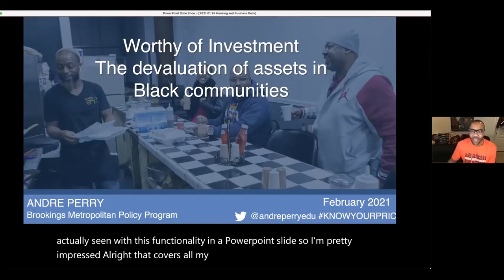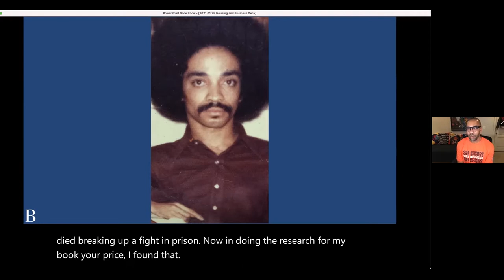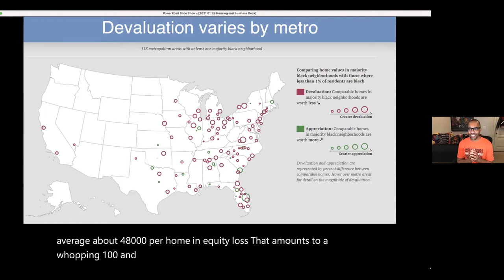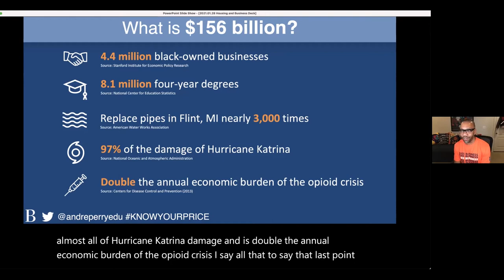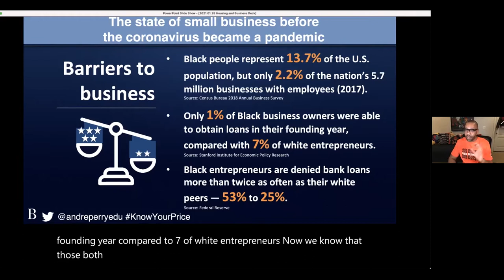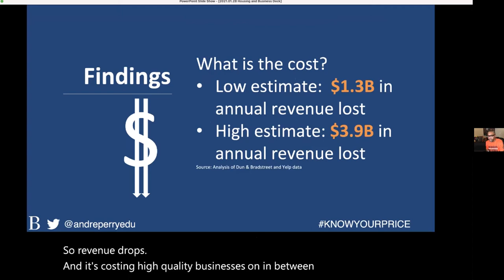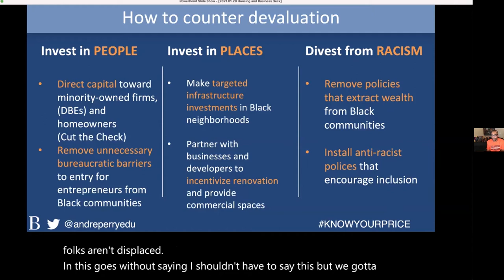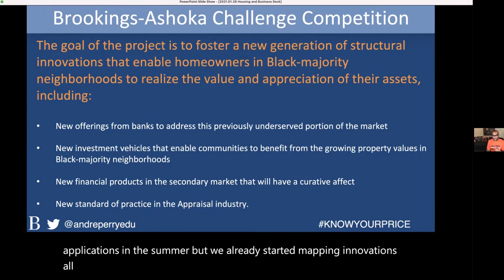Black Neighborhoods: What they tell us about racial equity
Our nation faces significant challenges addressing the racial wealth gap, a phenomenon of inequity amplified by the coronavirus pandemic. This gap leaves many Black families at a significant economic disadvantage. Less wealth also means Black Americans are underrepresented in the market for financial products and services. Brookings Institution fellow and author, Dr. Andre Perry will provide insight into the profound intersections of race and wealth and the cost of continued racial stratification.